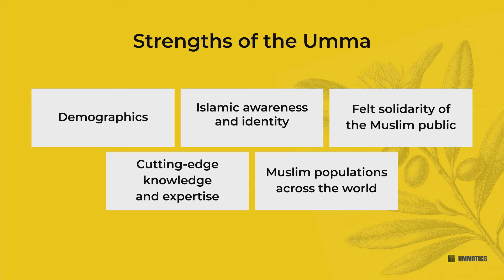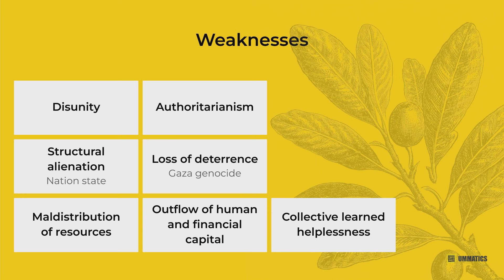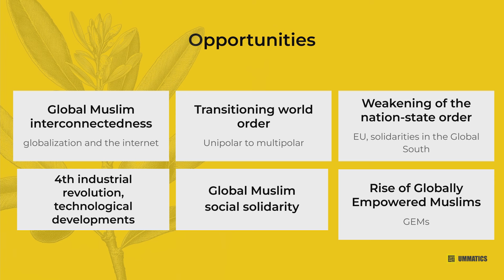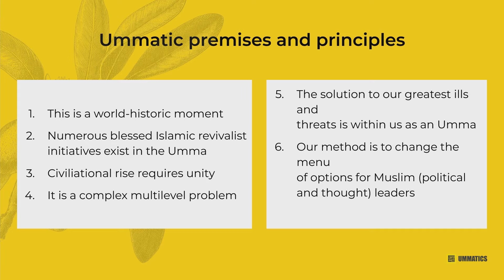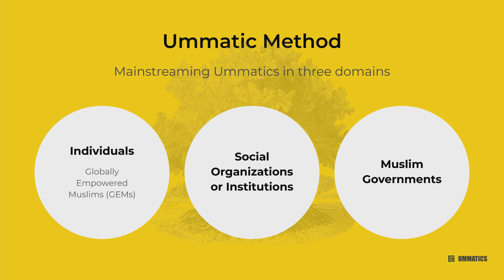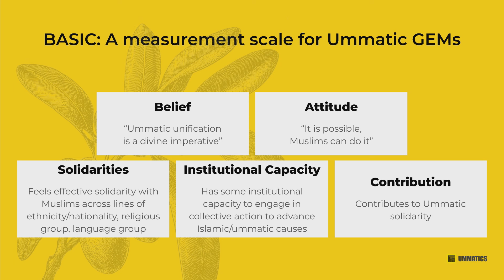Ummatic Discursive Integration as a Method of Change – Dr. Ovamir Anjum | Ummatics Conference 2024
"Civilizational rise requires unity, and the journey toward unity is itself transformative."

Dr. Ovamir Anjum presents his talk entitled “Ummatic Discursive Integration as a Method of Change”, uncovering how intellectual revival and Muslim unity can serve as transformative tools for the global Muslim Ummah. He analyses the condition of the Umma today, its unique strengths, weaknesses, and opportunities, highlighting the need to address historical legacies and foster collective agency.

Dr. Ovamir Anjum is the author of the article “Who Wants the Caliphate?” published in 2019 at Yaqeen Institute which serves as the provocation for this project. He is professor and endowed chair of Islamic studies in the department of Philosophy and Religious Studies at the University of Toledo, co-editor of the American Journal of Islam and Society (previously known as the American Journal of Islamic Social Sciences), and recently appointed editor-in-chief for the review board at the Yaqeen Institute. His areas of research include Islamic history, theology, political thought, and history broadly. His publications include Politics, Law, and Community in Islamic Thought: The Taymiyyan Moment (Cambridge University Press, 2012), and Ranks of Divine Seekers: Translation of Ibn al-Qayyim’s Madarij al-Salikin (Brill, 2020), first two of four volumes.

This talk is part of Ummatics Institute’s 2nd annual conference - titled "Towards an Ummatic Future" – which took place at ISTAC (International Institute of Islamic Thought and Civilization), Kuala Lumpur, Malaysia. This conference seeks to explore the “what”, “why”, and “how” of the Ummatics Institute in the context of imagining an ummatic future, understanding the importance of working for it, and thinking about how such work might proceed. The conference covered reflections by prominent thinkers on Islam as an ummatic deen, comparative unification models, mid-level discursive change, ummatic political analysis and more. “Ummatics” is an emerging concept in Muslim sociopolitical discourse that seeks to strengthen age-old Islamic ideas and practices.

If you found this video insightful, consider subscribing to the Ummatics Institute channel and activating notifications so you never miss our latest updates. for full access to all research publications and events.